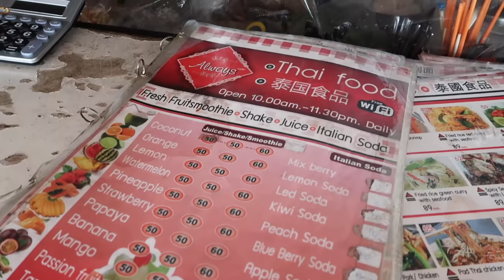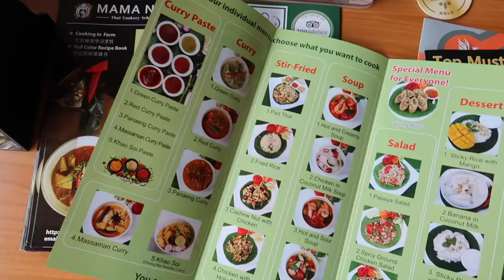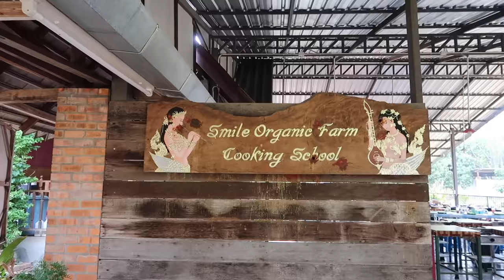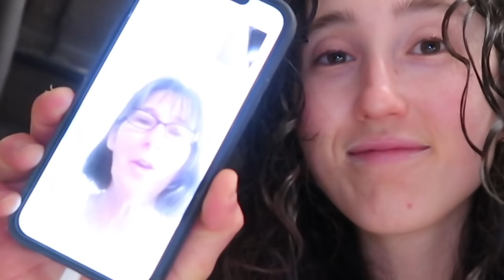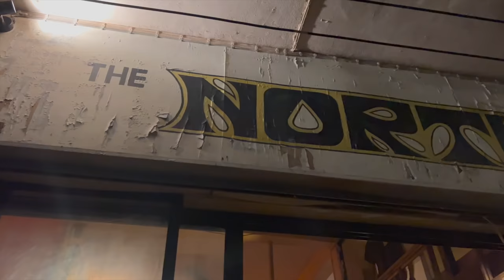I TRIED ALCOHOL IN THAILAND 😳 | Chiang Mai Travel Vlog *bad ending*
i guess this is an episode of hollytries as well 🙈😅🇹🇭

MY BUSINESSES

PRODUCT LINKS

FAQ ✌🏻

MUSIC CREDITS